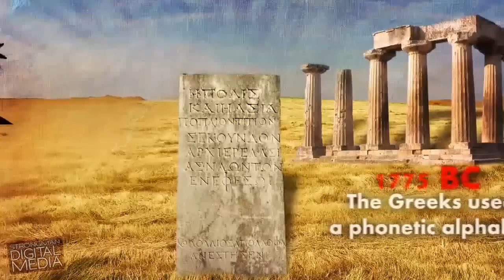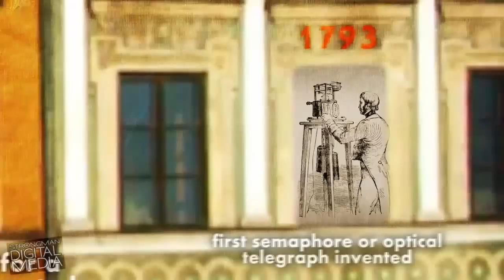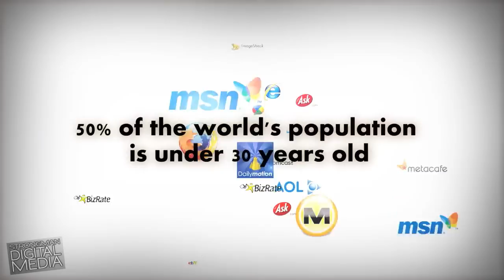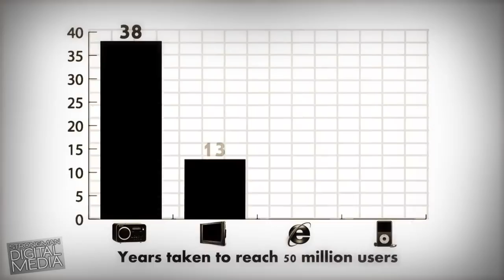the evolution of communication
video introduction for Strongman Digital Media